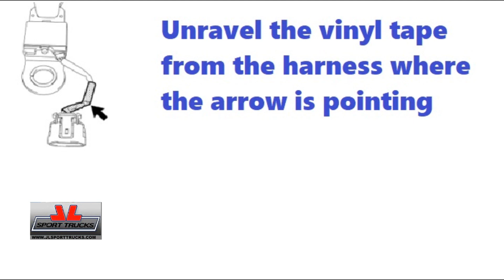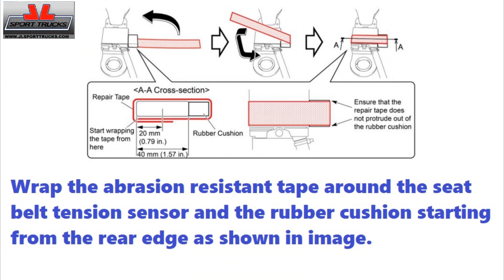2008 to 2019 Toyota Landcruiser Passenger side Air Bag light problem solution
2008 to 2019 Toyota Landcruiser Passenger side Air Bag light  and Air Bag deactivation problem solution.